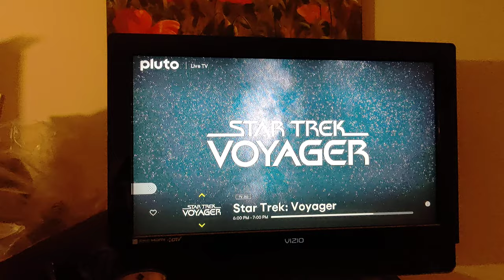Flight of my HoverAir X1 Flying Camera (09-18-2024) (2)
Flight took place (launched anyway) inside my home at 4120 N Valentine Ave. (no apt. # for obvious reasons!) in Fresno CA. USA at 6:41pm PDT on 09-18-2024 (or, "18 Sep. 2024" if you prefer).

Since I fell prey to a crippling stroke in March 2022 that left me almost bedridden, flying in a different location is simply not possible.

The music that you hear .

This product is not audio (sound)-sensitive in any manner; the music may safely be ignored or even muted if it causes you to become "pyst oph", "maiks" "yer" "eerz" "blead", "orr " "maiks" "ewe" "wont" "tu" "kik" "wun" "uv" "thoas" "wal"-"mowntid" "porselen" "orr" "staneles" "steal" "uranatorz" "oph" "thuh" "wal", "bete" "thuh" "liveng" "tweadel" "owt" "uv" "itt" "withe" "yer" "phavourite" "noo" "galf" "klubzz", "ahnd" "thenn" "suk" "uhp" "thuh" "busstid" "peaces" "uv" "itt" "whith" "uh" "bran" "spanken" "noo" ("orr" "mouldie" "ahnd" "karroded" "ohldey") "Yero" "Proh" "bhaglis" "stik" "sharck" "vacume" "kleenar". ;-)

That red laser that you see is my HEYPOMAX Laser Pointer / Cat Toy / White /LED / Violet LED Flashlight, the green laser is my ~515nm Directly-Injected "Grass-Green" Laser Pen, the greenish-blue laser that you see is my Cyan 488nm Directly-Injected Diode Laser Pen, the blue laser is my 450nm Blue Laser Pen, and the violet laser is an unknowns-type 406nm violet diode laser pen.

That yellow duck is an animatronic quacking, dancing, singing  duck that my sister gifted to me as a birthday present in 2024, and that thing that looks like a green {vulgar slang term for male piss weasel -- four letters, shortened name for Richard, has a "k", an "i", a "d", and a "c"; rhymes with "stick"} is an animatronic *DANCING PICKLE* that was gifted to me as a Christmas present last year.

*ALL HALE THE QUACKING DUCK & THE MAGIC PENUS* ...er..uh... *PICKLE!!! ;-)*

That book that you see that's so colorful & gay* is a magazine about used-up old insolators.
And that program that you see on the boob tube is an e pisode of Star Trek: Voyager.

To wit:he

♪ Bob's Bob-o-Pedics ♪
♪ From your bunghole to your ṕ€nµs ♪
♪ Some big dickhead poo'ed behind a bush!! ♪
{~850ms delay}
♪ Bob's Bob-O-Pedics! ♪

* gay = bright and lively, ***NOT*** homosexual. ;-)